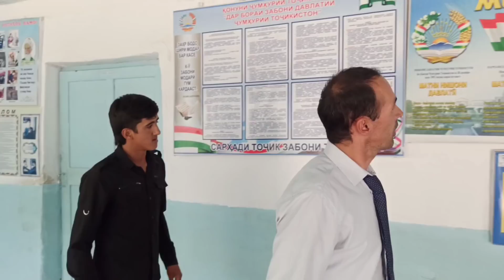Хандарез баҳри шумо 2021 г.